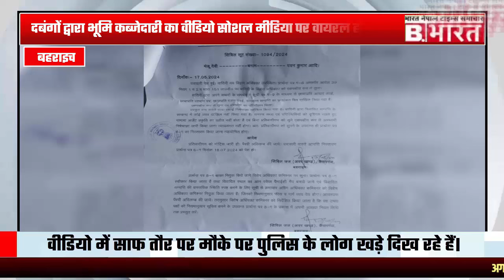- प्रदेश में जहां एक तरफ बाबा का बुलडोजर भूमाफियाओं पर गरज रहा है